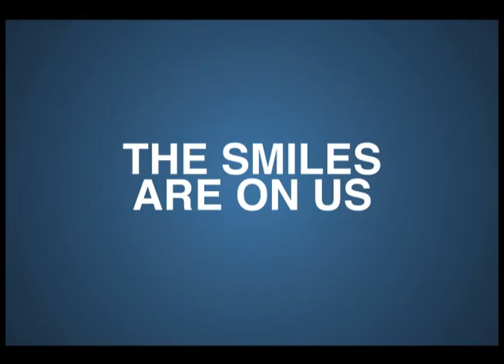Dentistry From the Heart Dr Franklin Maximo